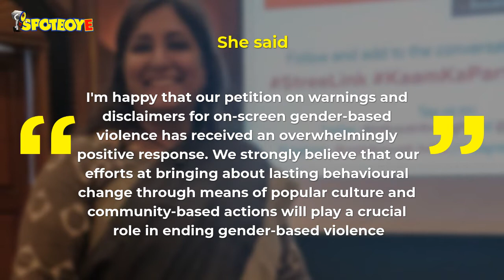Arjun Reddy-Kabir Singh, Petition Sent Urging Government To Run Disclaimer On Gender Violence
ArjunReddy and KabirSingh uproar have prompted a women's rights organisation to submit a petition to the government urging them to run a disclaimer when a gender violence scene comes on the big screen. Read details.